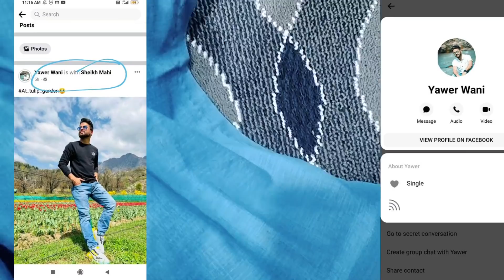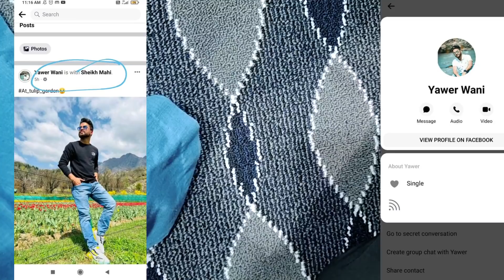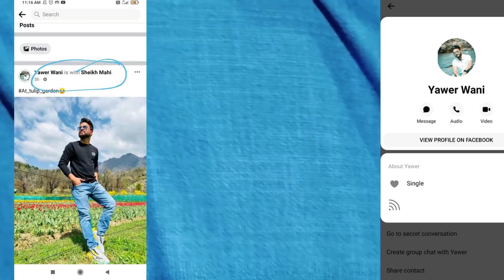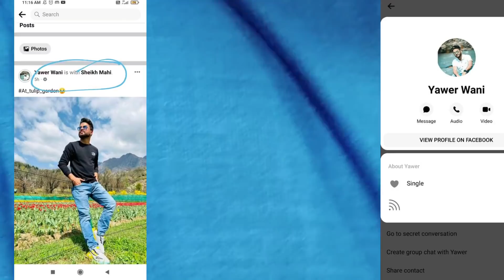Such Samne Aa Gaya 😰 || Must Watch 🙏